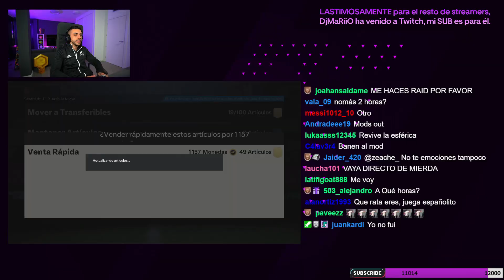DjMaRiiO VUELVE AL FC 24 CON SOBRES CON EXCESO DE TEXTO